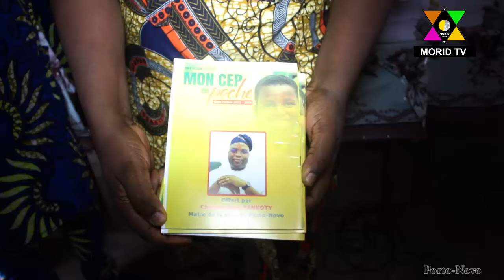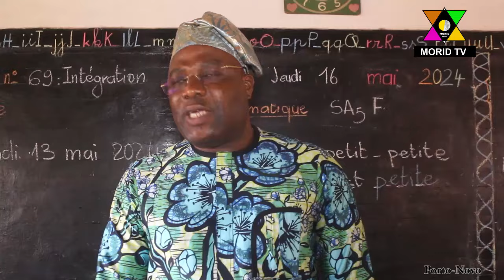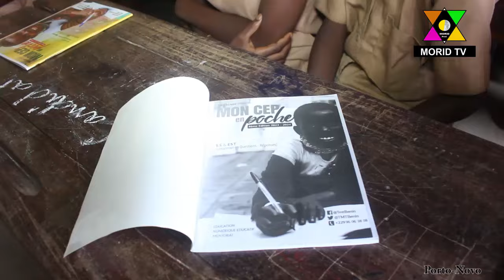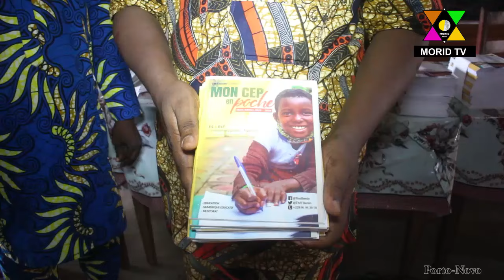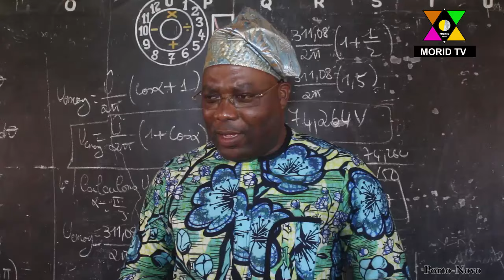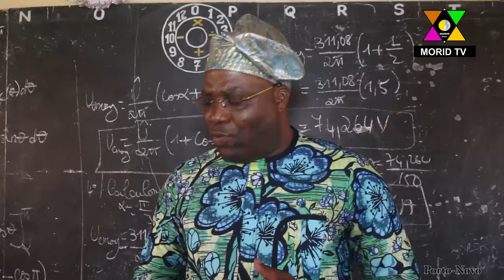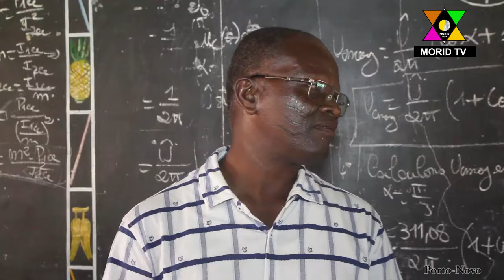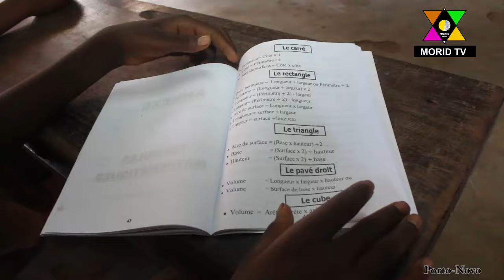Appui aux Ecoles Primaires Publiques de Porto-Novo: Le Maire Charlemagne YANKOTY offre des fascicule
Appui aux Ecoles Primaires Publiques de Porto-Novo: Le Maire Charlemagne YANKOTY offre des fascicules de l'Education Sociale (ES) et de l'Education Scientifique et Technologique (EST) pour soutenir les enseignants afin de mieux outiller les Candidats pour de meilleurs résultats au CEP 2024